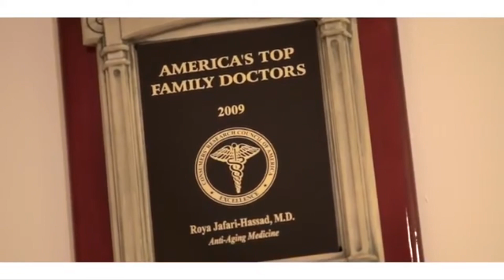Revitalize Your Beauty with Dr. Roya Hassad - Leading Anti-Aging Expert in NY 🌺💫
✨ Discover the secret to youthful radiance with Dr. Roya Hassad! 🌟 Explore cutting-edge anti-aging treatments like skin rejuvenation, laser therapy, and more in a luxurious boutique setting. Transform your life with expert care. 💆‍♀️🔬